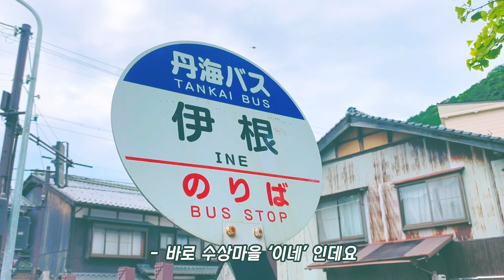교토의 이색적인 수상마을 이네에서 바닷마을 산책ㅣ일본 교토 여행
교토의 베네치아 급 풍경이 펼쳐지는 수상마을 '이네' 입니다.

📌 교통편이 굉장히 까다롭고 교통비가 비쌉니다. (편도 5~6천엔)
- 오사카 출발(버스) 4~5시간 소요 : 오사카 ~ 아마노하시다테(3시간) ~ 이네(버스 1시간10분)
- 교토 출발(버스) : 교토역 ~ 아마노하시다테(2시간) ~ 이네(버스 1시간 10분)

📌 이네 카페 (11:00 ~ 17:00 L.O16:30)
- 주변 식당이나 맛집은 많지만 카페는 단독입니다.
- 하지만 분위기와 경치가 좋고 치즈케이크도 맛있었어요!

📌 일본주 이네 만카이
- 전국에서 알아줄 정도로 독특한 산미와 단맛이 동시에 느껴지는 이네 토속주 입니다.
- 720ml  2,090엔 /1병
- 1800ml 3,850엔 / 1병